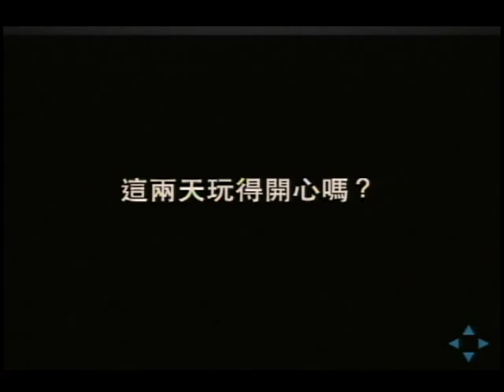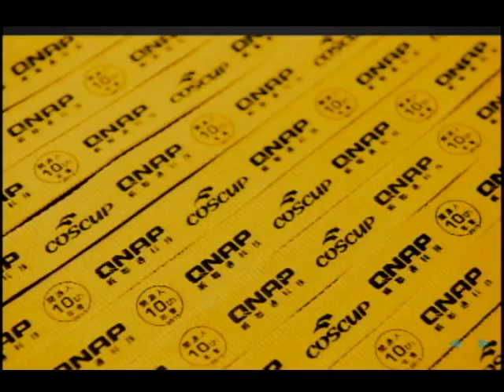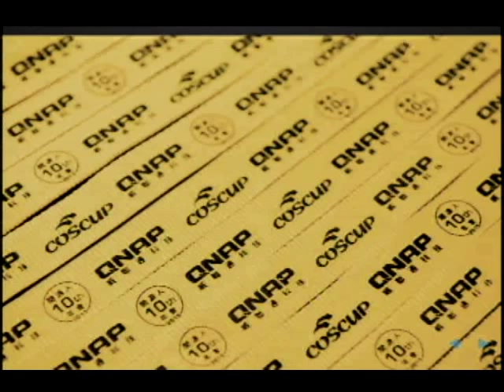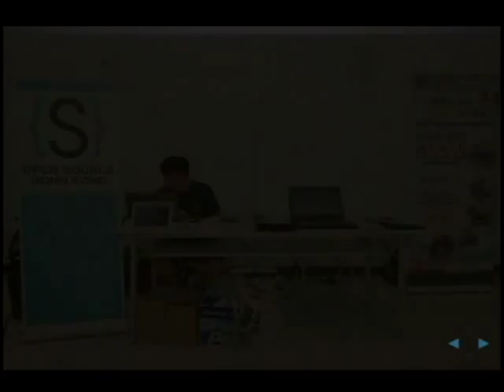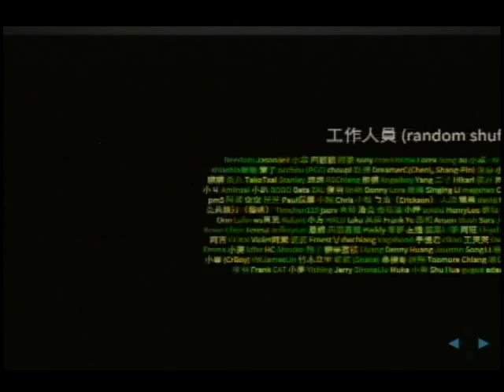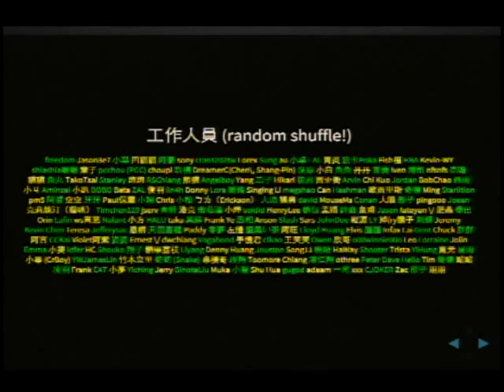COSCUP 2015 Day 2 1700Closing閉幕式